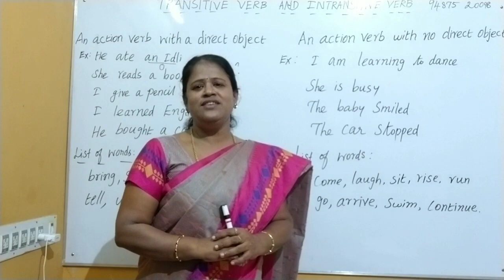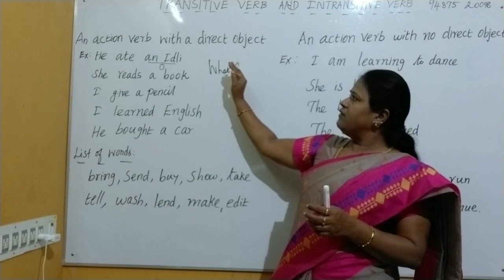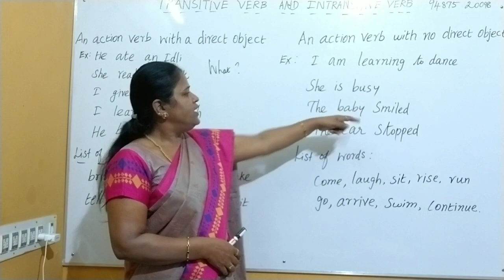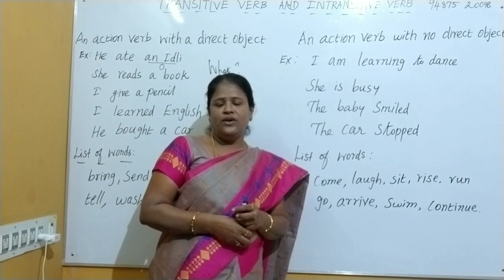transitive and intransitive verb.competitive exam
Transitive and intransitive verbs: verbs and objects
Verbs, doing words, tell us what the subject is doing. This usually takes the form of an action, though it can also be a state or an event. Actions show things happening:
The man ran.
States show what condition the subject is in (which can also demonstrate an event):
The woman was sad.
The festival is today.

All of these examples only give us information about the subject, but verbs can also be linked to objects – the things which the verb is done to or for.
This gives us two different categories for verbs – transitive (which need an object) or intransitive (which do not need an object) verbs.

*Transitive verbs*
Transitive verbs require an object to make sense.

These are actions that affect another thing, and when a transitive verb does not have an object it will not make sense.

He raised the flag.
She picked up the pen.

He raised. and She picked up would be incomplete ideas.

*Intransitive verbs*
Intransitive verbs, on the other hand, do not require an object to make sense.

She dances.
They laughed.

We could add additional information to these sentences (such as She dances the tango.), but we do not have to, they are actions that can be completed without an object.

*Verbs that can be both*
Some verbs can be used in both an intransitive and a transitive sense, depending on if the subject does the action to an object, or the action affects the subject itself.

The boy broke the window.
The window broke.

Verbs can also be transitive or intransitive depending on what we are trying to demonstrate in a sentence. When the action or state is more important, the verb might not need an object, whilst an object may be required if that is the information we wish to show.

She is reading. (Answering ‘what is she doing?’)

She is reading a book. (Answering ‘what she is reading?’)

For other verbs, however, the same action may be represented by a different verb depending on if the meaning is transitive (directed at an object) or intransitive (directed at the subject).

Two common examples are the verb pairings lay-lie and raise-rise.

Lay (put down) and raise (lift up) require objects, while lie (descend) and rise (ascend) do not.

He lay the book on the table.
He lies on a hard bed.

We raised the chair onto the table.
We rose early for school.